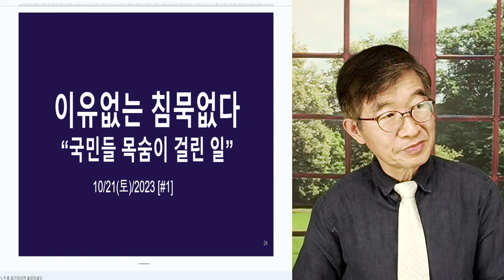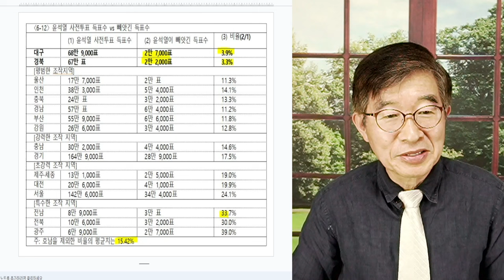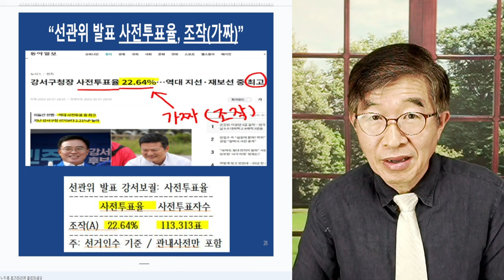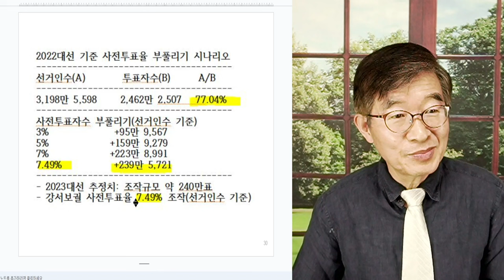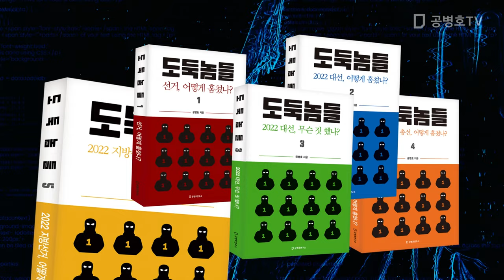"이유없는 침묵은 없다" / 보궐선거처럼 어마어마한 부정선거 침묵 / 이유가 없다는 것은 말이 안돼 / 윤 대통령에게서 선거공정성 회복 기대 거의 불가능 [공병호TV]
Bitcoin : 3MTW849AkP2ftLeSK2teZHMmzLu7Z83s9U